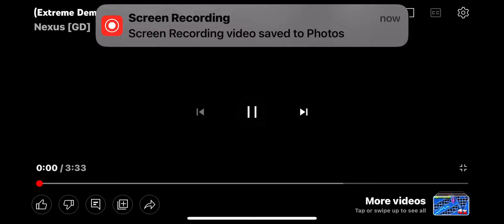Reacting to nexus beating “Yatagarasu” (Remaked)